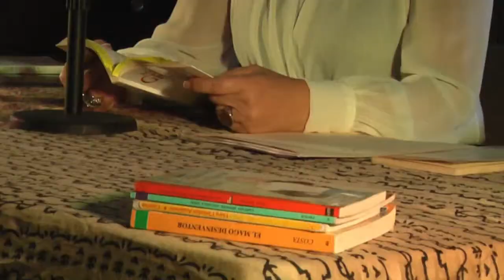Crece leyendo llega a camino verde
Crece Leyendo es un proyecto de camino verde en donde artistas de la talla de Margarita Gralia estarán tendrán lecturas en voz alta